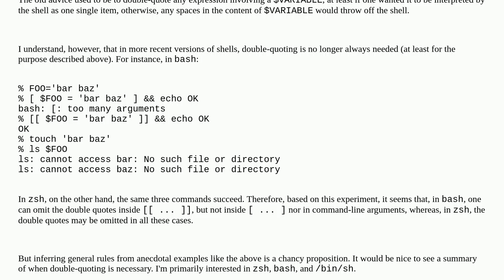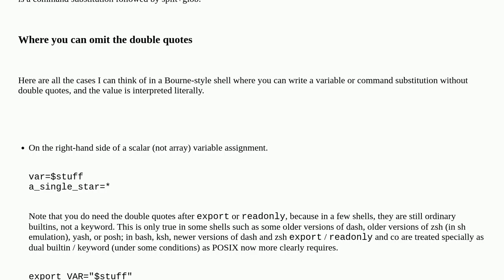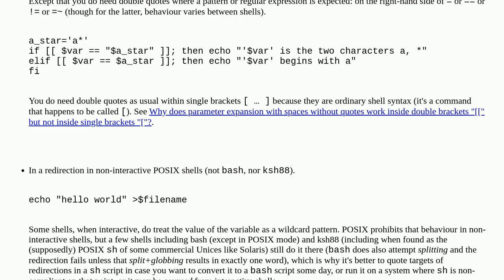When is double-quoting necessary?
A special thanks goes out to the community

  zsh shell shell-script quoting bash